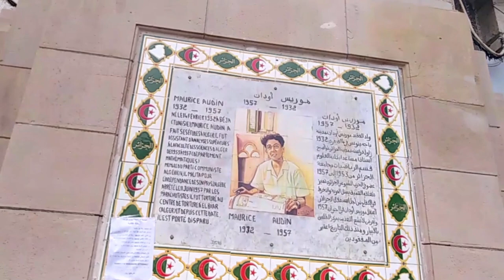شاهد نصب تذكاري لموريس أودان في هدة الجولة الجميلة WALKING DOWN AUDIN PLACE IN ALGIERS